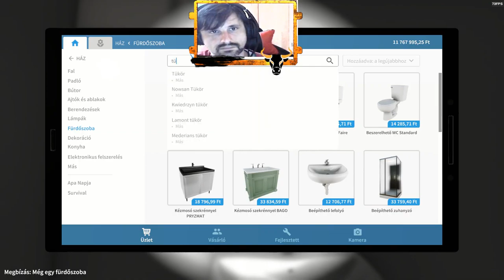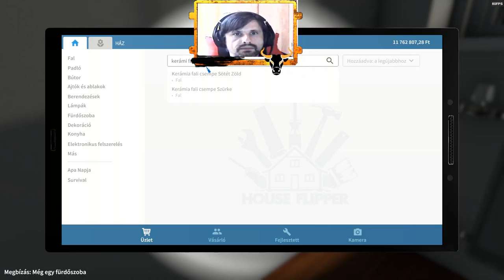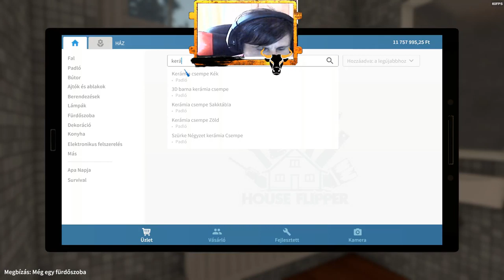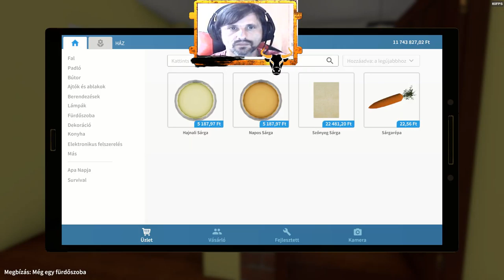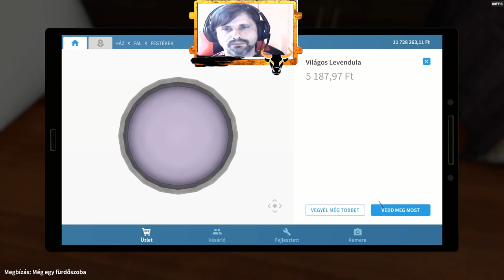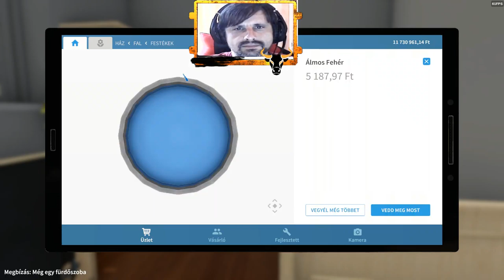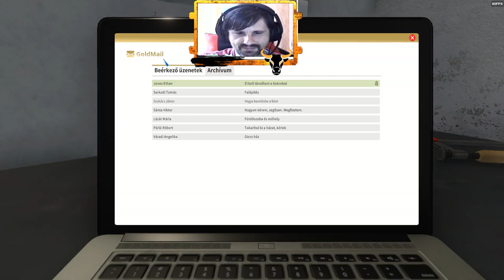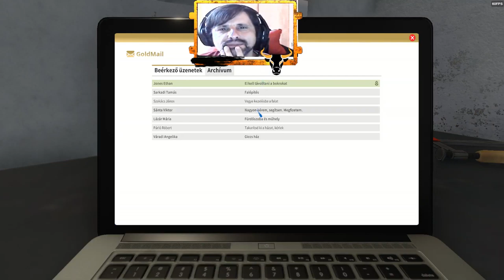Bice-bóca féllábon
🐂 ELÉRHETŐSÉGEK 🐂

🐂 Támogatási Lehetőségek 🐂